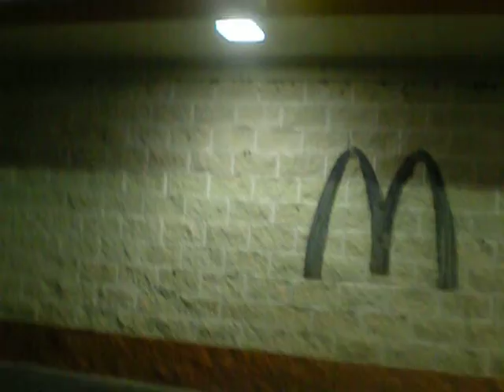So many crickets!